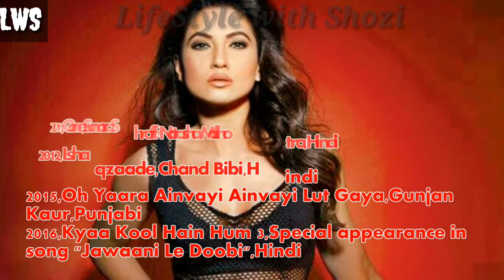Gauhar_Khan Lifestyle with shozi_Private_jet,_House,_Car,_Family,_Net_worth,_Income, Biography 2018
Presented by